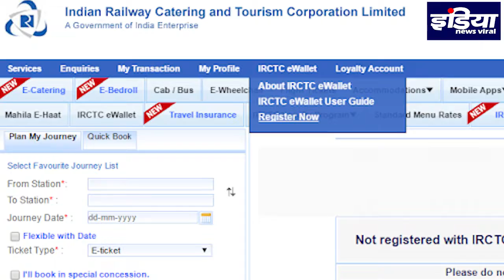Breaking News IRCTC की वेबसाइट ठप्प , INDIA NEWS VIRAL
Breaking News लॉकडाउन इफ़ेक्ट IRCTC की वेबसाइट खुलते ही ठप्प , नहीं बन पा रही है टिकट देखे क्या है समस्या